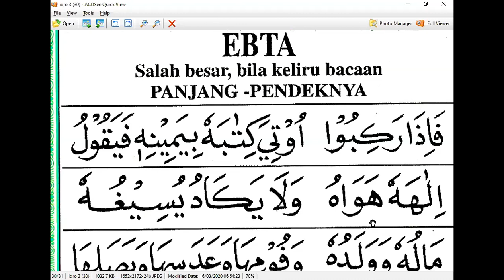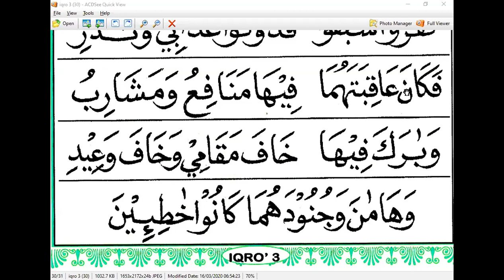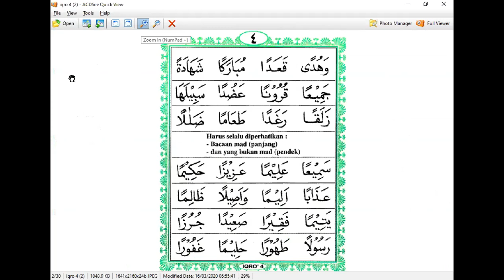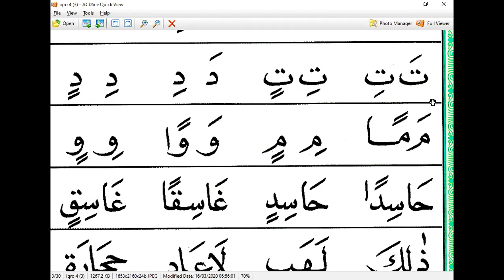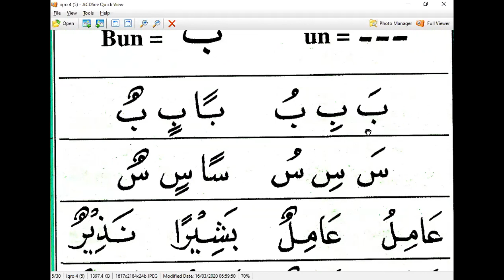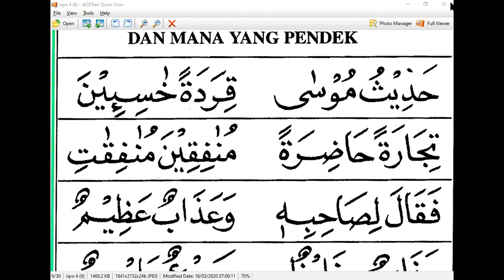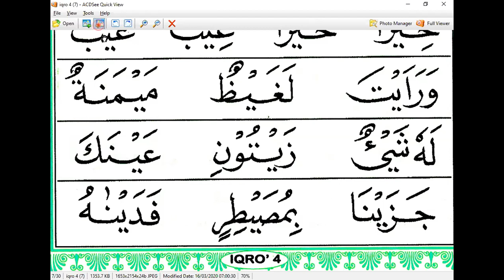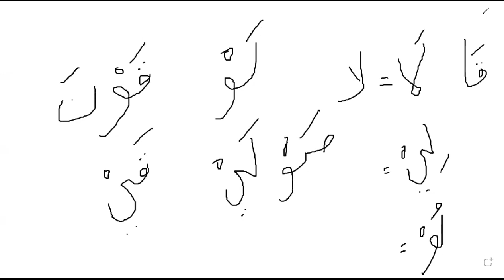RINA TAIWAN - IQRO 3 HALAMAN 31 - NGAJI ONLINE - ARIRKM- 08128287881